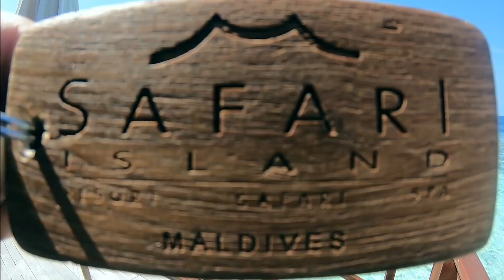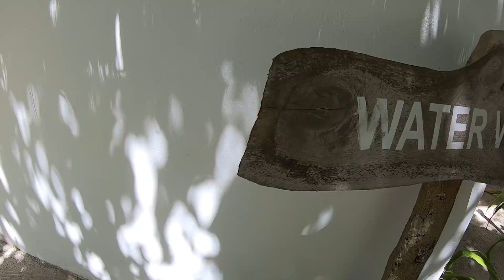Safari Island Resort Maldives | Safari boat trip | manta rays & dolphins | GoPro Holiday Video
maldives GoPro safariisland Holiday Video of my holidays at Safari Island Resort / Ari atoll -Maldives including a safari boat / dhoni trip with dolphins and manta rays. Snorkeling around the house reef with eagle rays, sharks, sting rays, mobula rays, turtles and moray eels starting from a semi water Villa or the beautiful beach.. Transfer via seaplane, awesome, spectacular views. paradise!
Shot with GoPro Hero 6, timelapses with GoPro Hero 4 silver, edited with Magix Video Deluxe Premium 2018 ( do not buy).